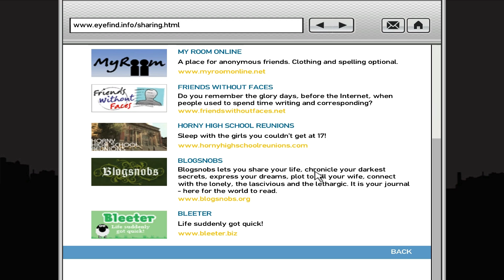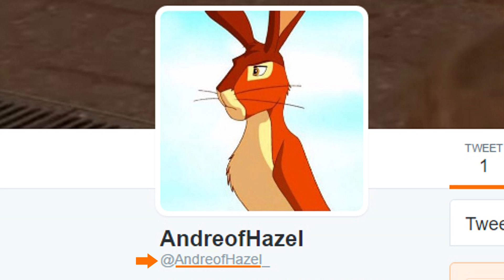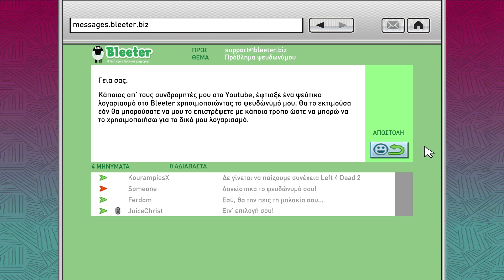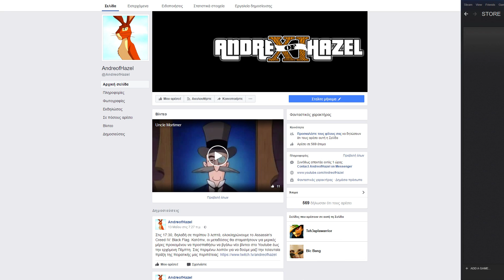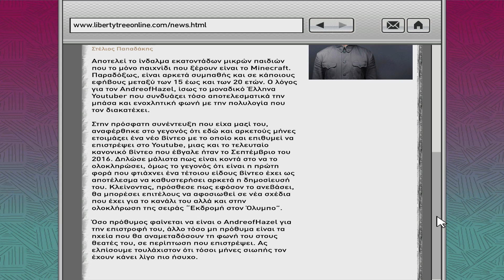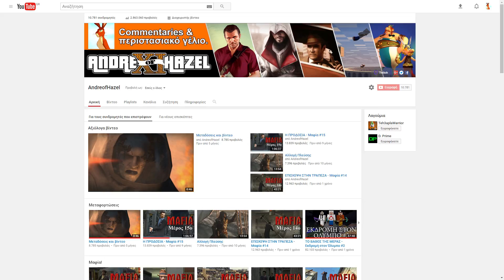ΤΟ ΚΛΕΜΜΕΝΟ ΤΟΥΗΤΕΡ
Όχι, δε θα μπορούσα να επικοινωνήσω πιο διακριτικά με το συγκεκριμένο άτομο. Το προσπάθησα ήδη. Όχι, δε μπορώ να αφήσω το ψευδώνυμό μου στο Twitter να παραμείνει έτσι, γιατί είμαι απίστευτα ψυχαναγκαστικός. Ναι, το βίντεο θα μπορούσε να είχε τελειώσει πιο γρήγορα εάν δε μπέρδευα τη γλώσσα μου όποτε ηχογραφούσα το τι ήθελα να πω, εάν είχα αρκετή έμπνευση κάθε στιγμή που τη χρειαζόμουν, εάν δεν ήμουν απίστευτα τελειομανής κι' εάν δεν είχα κι' άλλα πράγματα για ν' ασχοληθώ στην καθημερινότητά μου. Εδώ και περίπου 6 μήνες παλεύω το συγκεκριμένο βίντεο και πιθανότατα το γεγονός ότι επιτέλους το δημοσίευσα δε θα με ωφελήσει σε απολύτως τίποτα. Το θέμα όμως είναι ότι επέστρεψα και ήρθε επιτέλους η ώρα να στρέψω το κανάλι μου προς την κατεύθυνση στην οποία πραγματικά πρέπει να βρίσκεται. Απολαύστε το βίντεο και ευχαριστώ για την υποστήριξη.